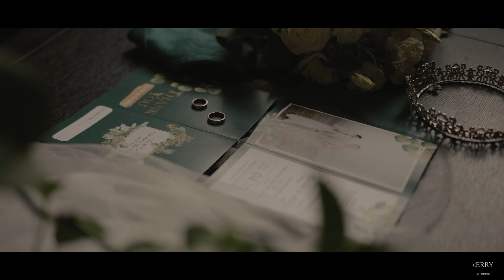Lễ cưới TUẤN ANH & KIỀU OANH | Wedding Cinematic Film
Tuấn Anh và Oanh là một cặp đôi rất đáng yêu. Không chỉ vì cô dâu chú rể còn trẻ mà là bởi vì tình yêu họ dành cho nhau rất đỗi trẻ trung, dễ thương và ngọt ngào.

📩 Tư vấn miễn phí tại:
📍 Inbox: m.me/LERRY Wedding - Chụp ảnh Sự Kiện, Phóng Sự Cưới
📍 Adress: 190 Văn Chương, Đống Đa, Hà Nội